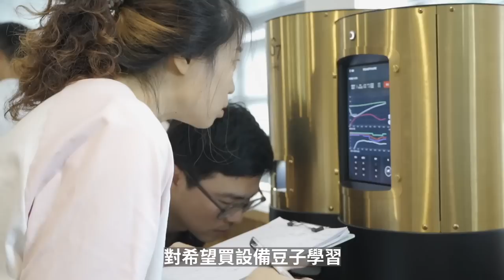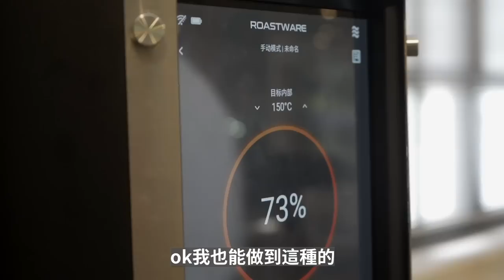採訪各地的咖啡店老闆，為什麼他們都開始學習咖啡烘焙了？| 牛小咖MumaMoo